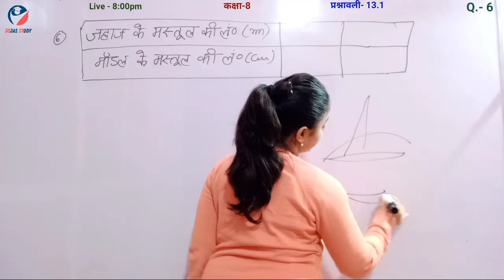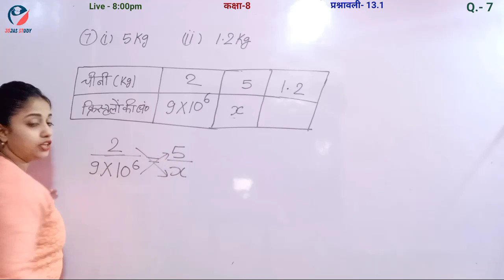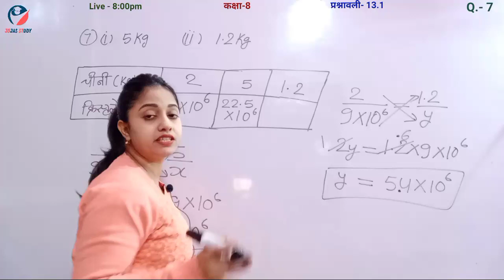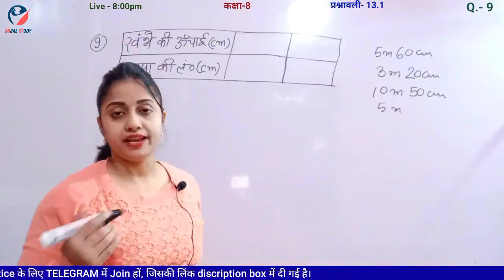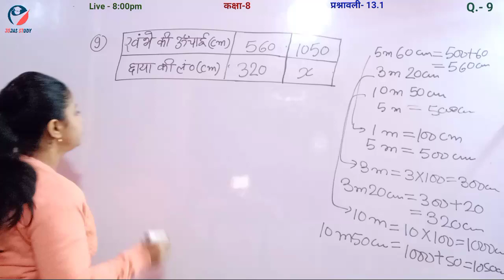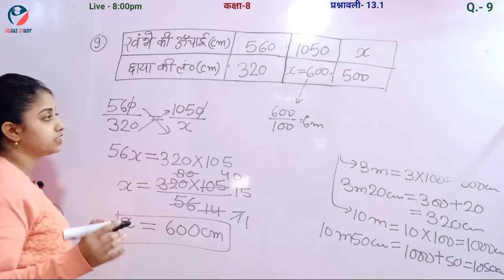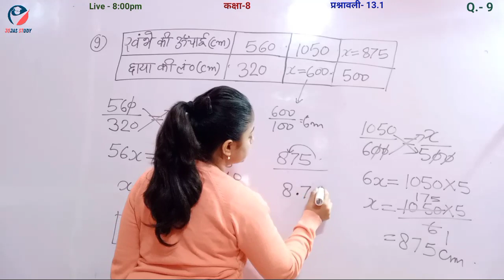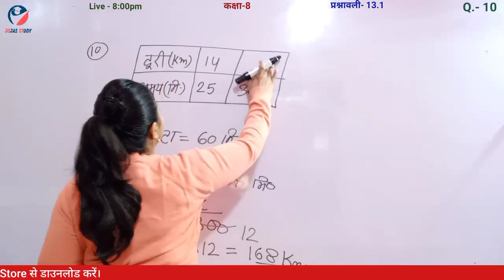Q6 to Q10 Ex 13.1 Class 8 | Class 8 Maths Chapter 13 Exercise 13.1 in Hindi by Jojas Study | Jyoti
Q6 to Q10 Ex 13.1 Class 8 | Class 8 Maths Chapter 13 Exercise 13.1 Questions 6 to 10 in Hindi Medium by Jojas Study | Jyoti Gupta

hello...
1- Polytechnic (BTE)
2- B-Tech(UPTU)
3- Deled(BTC)

thanks...

Topics covered in this video 👇
1) class 8 maths chapter 13
2) ncert class 8 maths chapter 13
3) Class 8 solution chapter 13
4) Cbse class 8 maths chapter 13.1
5) 8th class math solution pdf
6) 8th class math solution in hindi
7) class 8 maths chapter 13 exercise 13.1 question number 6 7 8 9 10 in Hindi medium
8) class 8 maths ch 13 ex 13.1 q6 q7 q8 q9 q10
9) Class viii maths ex 13.1 Q6 Q7 Q8 Q9 Q10
10) कक्षा 8 गणित प्रश्नावली 13.1 प्रश्न 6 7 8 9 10